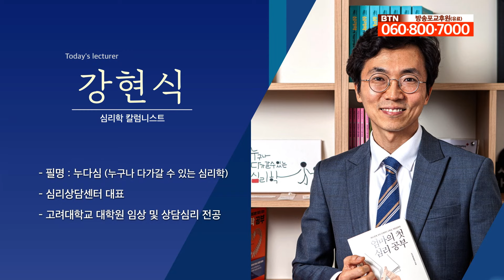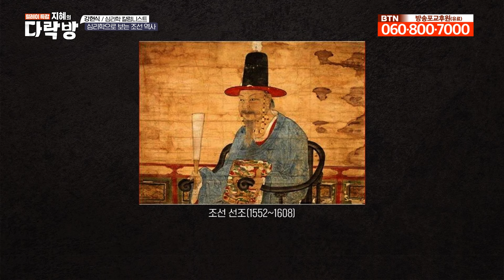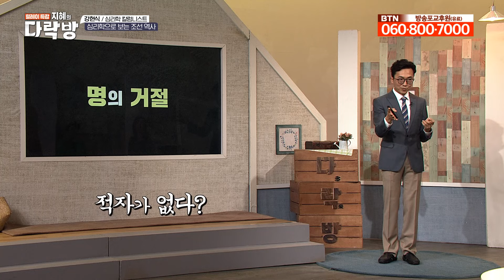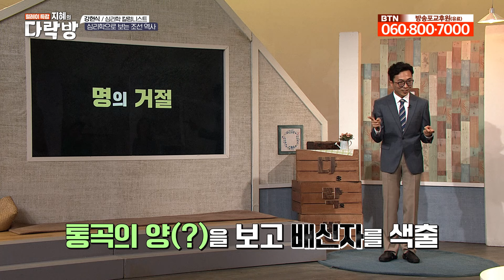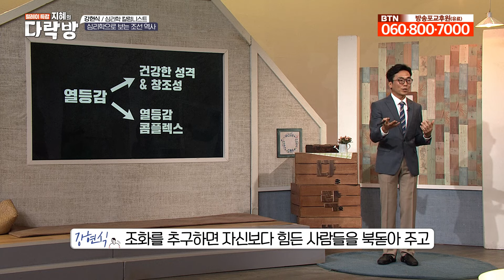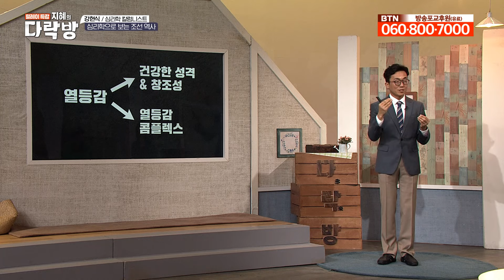사실 선조는 굉장히 자존감이 낮았다고? 심리학적으로 분석하는 조선사! 강현식 지혜의다락방 풀버전 238회